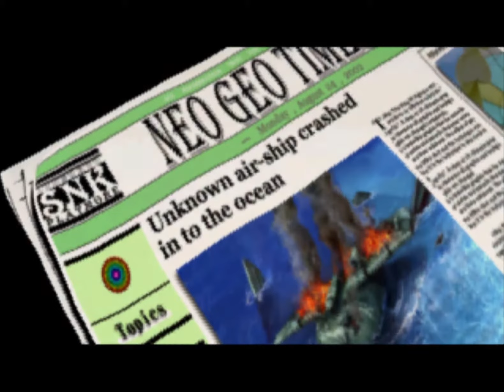King of Fighters 2002 Unlimited Match - Arcade 07 Ending